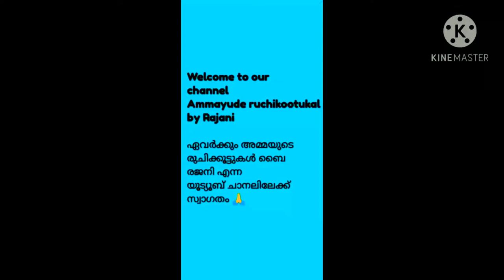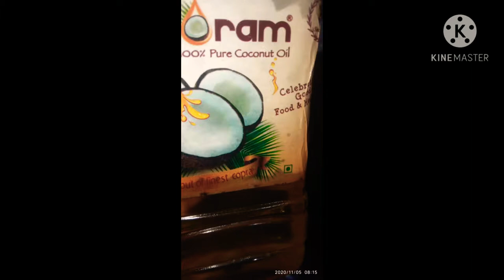അമ്മ സ്പെഷ്യൽ വറുത്തരച്ച ഉണക്ക സ്രാവ് കറി😋|| (shark fish curry)||Ammayude ruchikootukal by Rajani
Tasty
Red snapper fish curry.